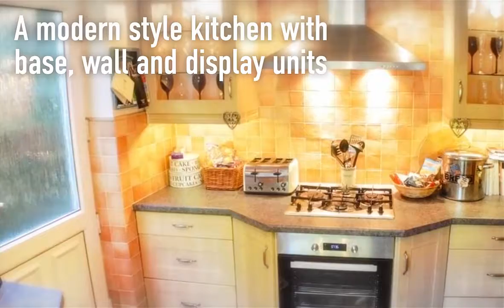Riding Dene, Mickley, NE43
*** AN EXTREMELY WELL PRESENTED 4 BEDROOM HOUSE IN POPULAR LOCATION ***

Gilmore Estates are delighted to welcome to the market this beautifully presented, 4 bedroom semi detached house. With a high spec interior, views and situated in a popular location, this property must be viewed to be fully appreciated.

Briefly comprising of Hall, Lounge, Dining Room, Kitchen and Conservatory. Upstairs there are 4 Bedrooms and a Bathroom. With the Master Bedroom having it's own en-suite and dressing room as well as a balcony with views across the valley.